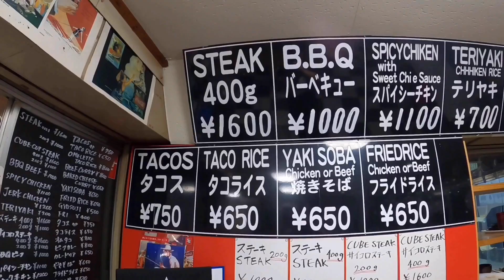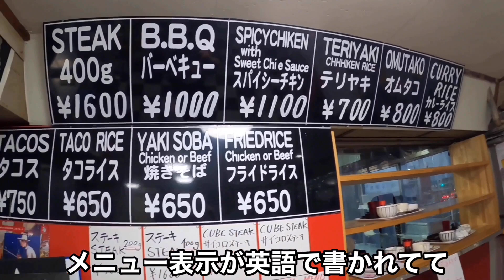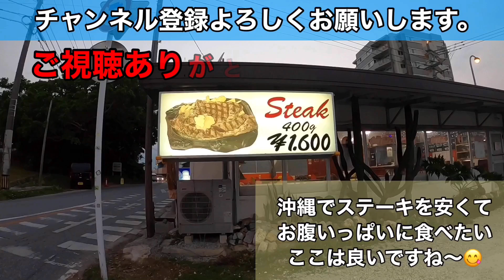沖縄【沖縄グルメ】激安！穴場！デカいステーキ400gで1600円！沖縄観光に旅行に沖縄行ったら、ぜひ食べに！マイハウス【Okinawa steak food】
沖縄で激安でステーキを食べたいと言えば！
ここですね👍
米軍基地が近くとあって、米軍兵が良く食べに来るお店なんですね。
ステーキも400gで1600円で食べれちゃいます。
沖縄では有名なお店で、ステーキを安くてお腹いっぱい食べたい方は、ぜひ食べに行くのも良いですね。
観光に旅行にきたら、ぜひ食べに行ってみてください😊

沖縄【沖縄料理】【沖縄旅行】【沖縄観光】【Okinawa food】